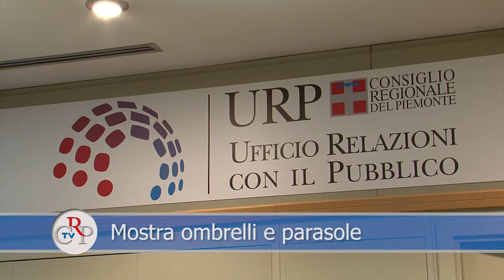Mostra ombrelli e parasole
Fino al 22 maggio nella Sala incontri dell'Ufficio relazioni con il pubblico del Consiglio regionale, la mostra "Dal sole e dalla pioggia. Il mestiere dell'ombrellaio tra lago d'Orta e lago Maggiore". L'allestimento propone una serie di oggetti appartenenti al Museo che illustrano le caratteristiche di lavorazione degli ombrelli e un gran numero di cartoline e stampe d'epoca, che raccontano per immagini storia, simboli e curiosità sul mondo del parasole e dell'ombrello dalla fine dell'Ottocento agli Anni Cinquanta del Novecento.

[intervista: Andrea Del Duca, direttore Ecomuseo]